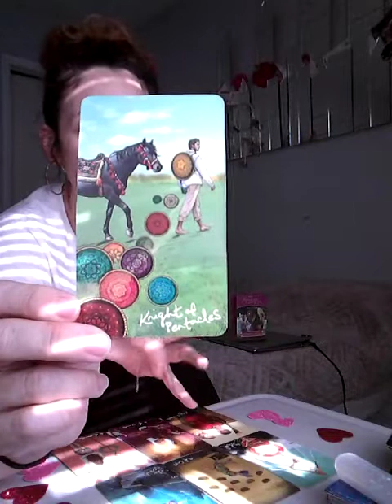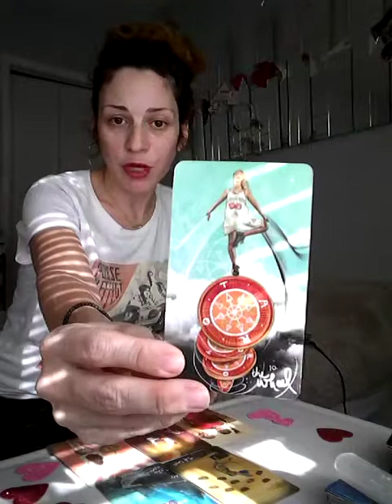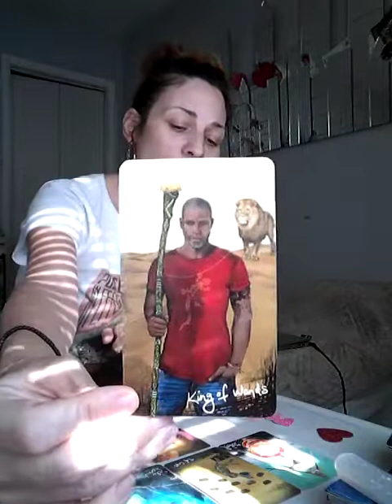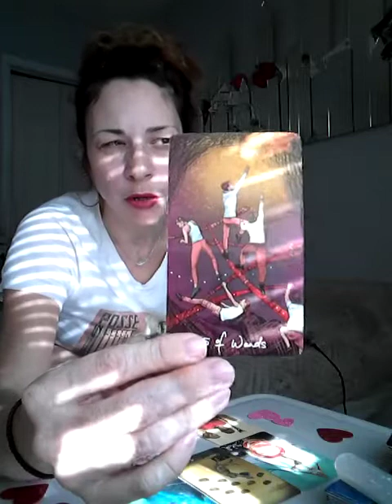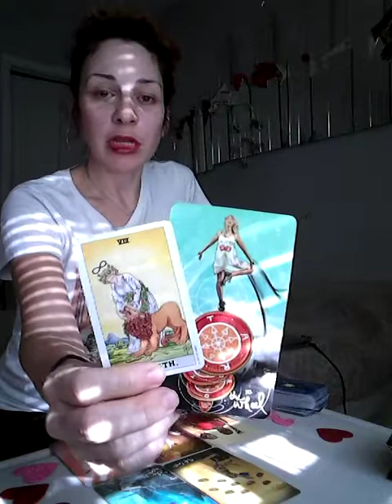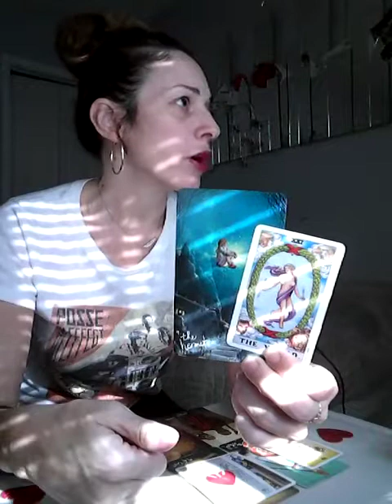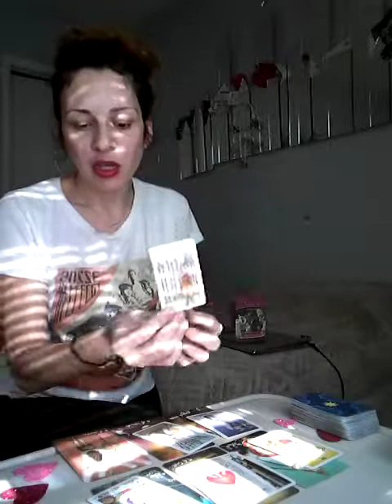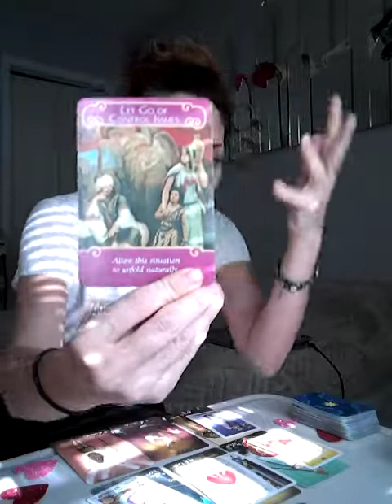Gemini February Love Reading "V-Day Bonus"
Gemini February Love Tarot Reading: "V-Day Bonus"!

Cards used: The Light Seers Tarot.

The tarot is a tool meant to help you make discerning choices in your life that you already knew were there. Forewarned is forearmed with a grain of salt of course!

Please also note that this is for a general audience and many not apply directly to you at this point in time. Please check back with later readings and in the meantime, please do enjoy the other beautiful tarot readers here on youtube.

You may also find me on Etsy..